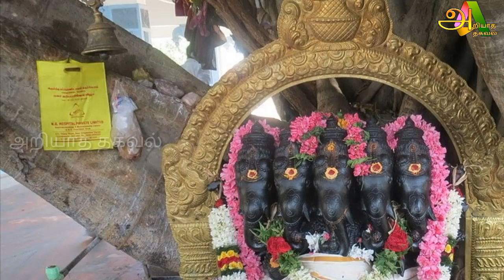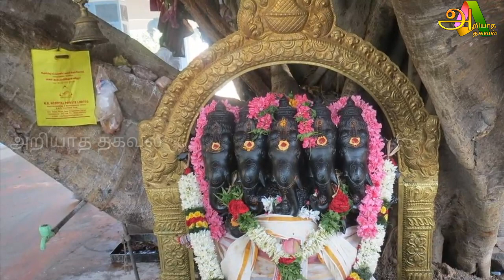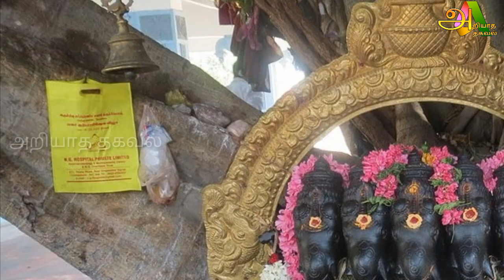சற்றுமுன் நடந்த அதிசயம் ! கருவறையில் நடந்த மாற்றம் ! பதற வைக்கும் வீடியோ !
For advertisement

Like பண்ணுங்க
shareபண்ணுங்க
subscribeபண்ணுங்க